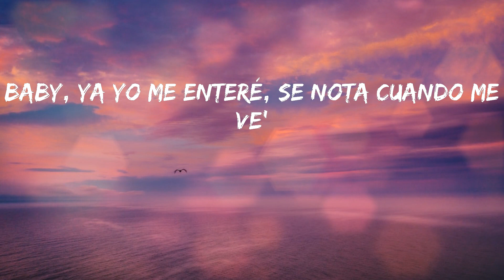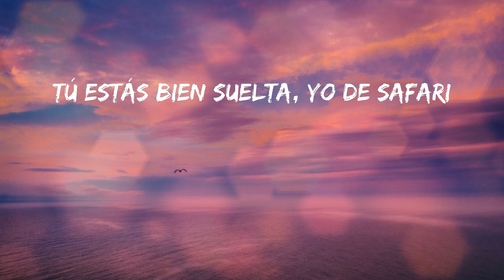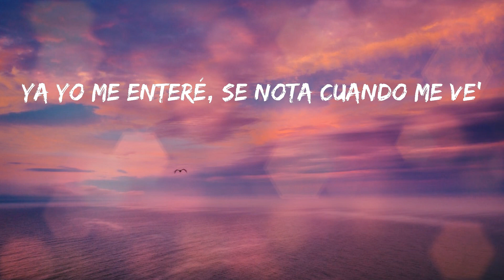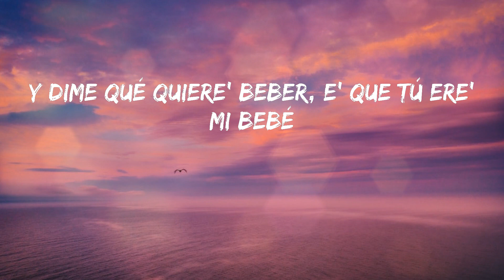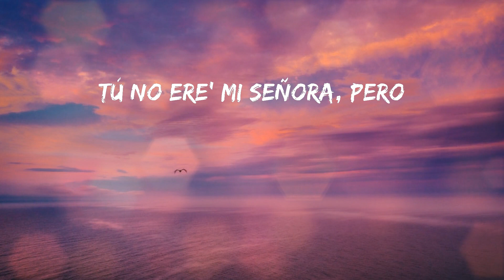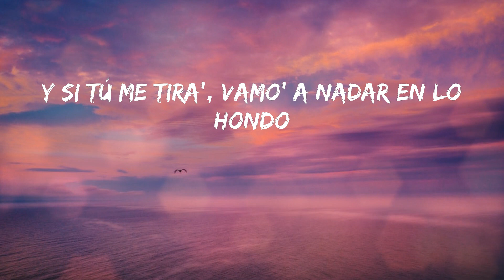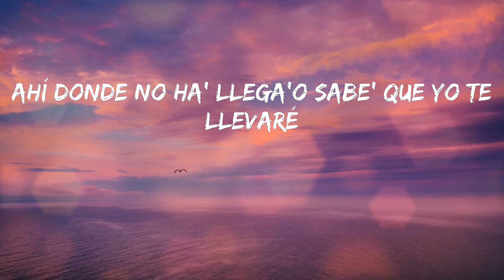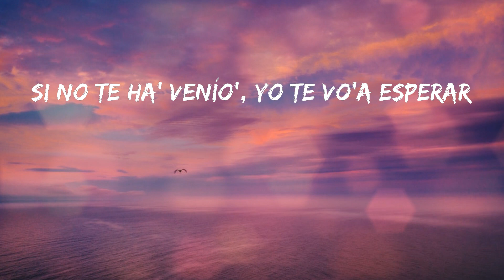Bad Bunny - Dakiti (Letras)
💓 Dakiti - Bad Bunny